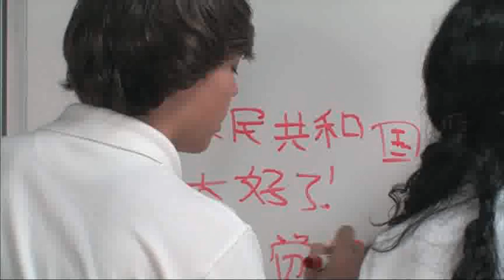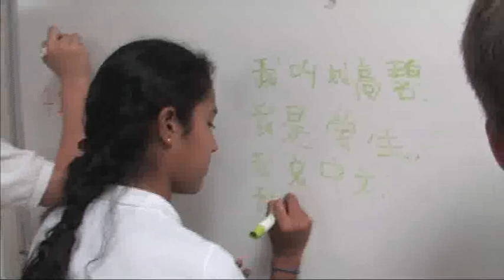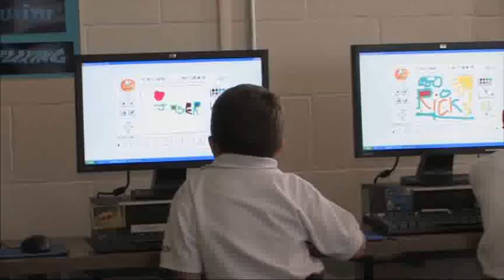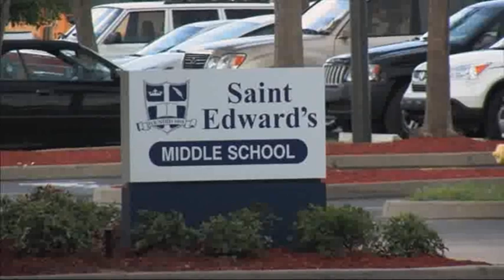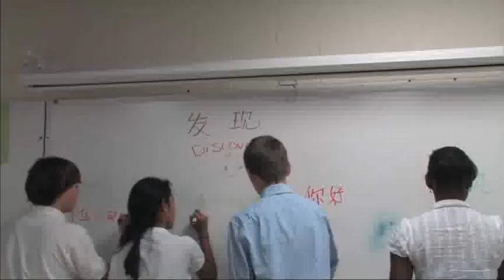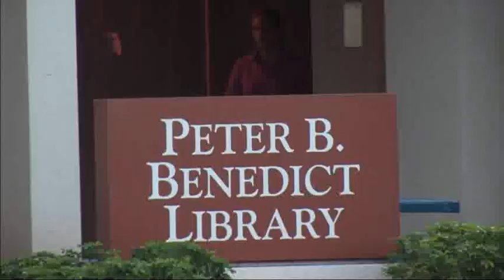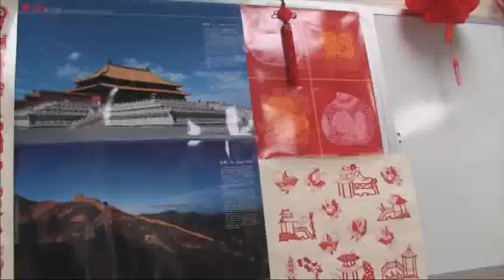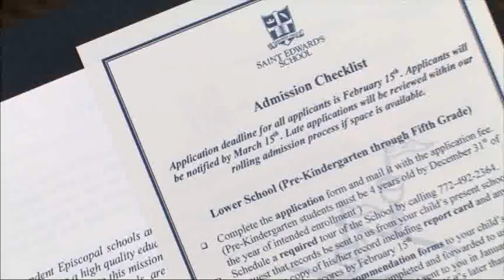St. Edward's School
Saint Edward's School, founded upon the independent Episcopal school tradition, is a co-educational, pre-kindergarten through grade twelve, college preparatory school committed to educational excellence. To empower each child to reach his or her full potential, the School community promotes an environment of advocacy, challenges the whole student, cultivates moral courage and spiritual growth, and inspires a lifelong passion for learning.